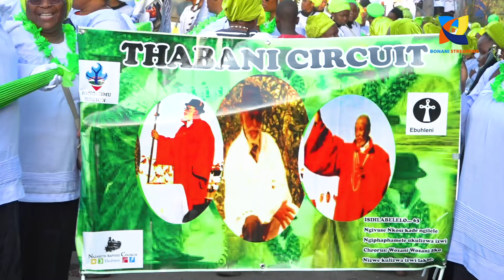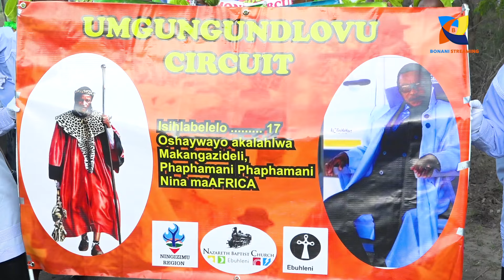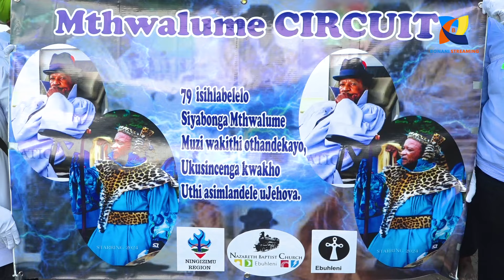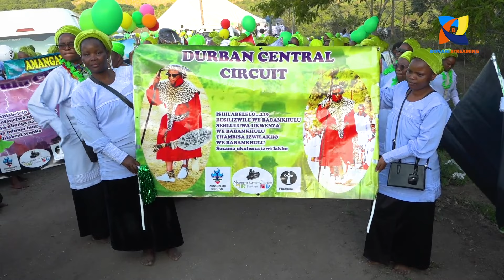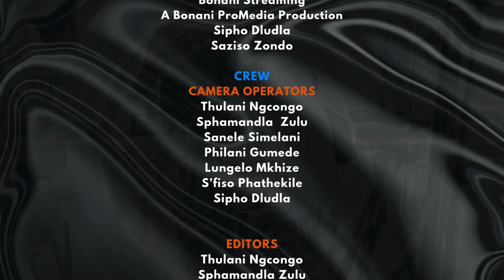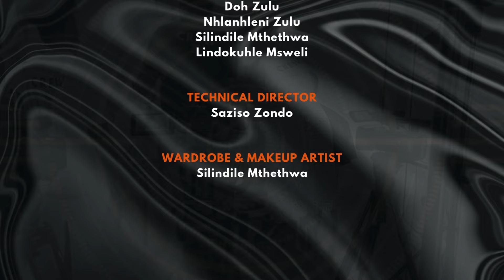UMCIMBI WASE GOSPEL KUZOKWE SULWA UNYAZI AMACALA (SIGALELEKILE EP1) - SHEMBE AMANAZARETHA